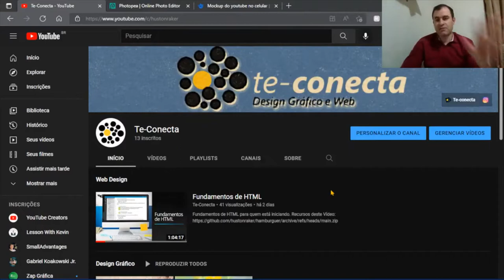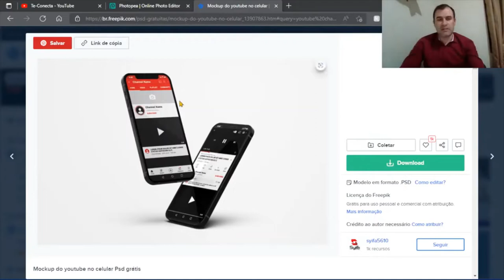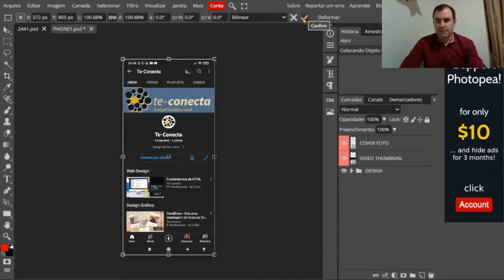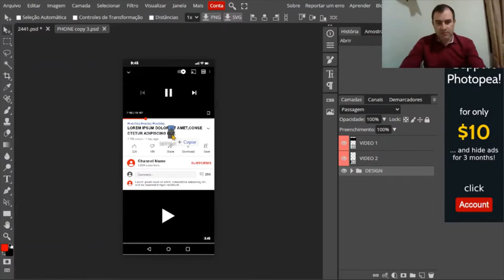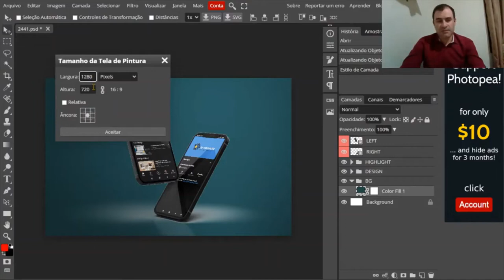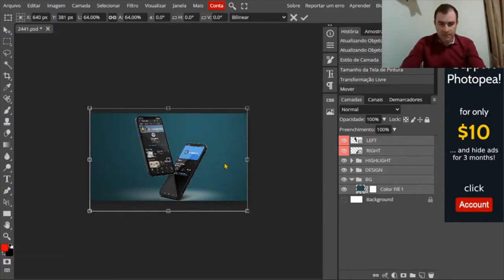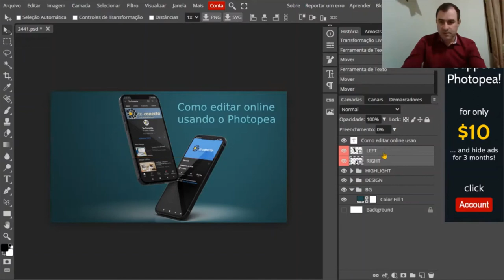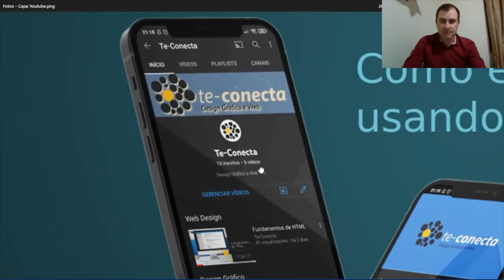Photopea - Edição de imagens online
Edição online - Dica top

Recurso Usado:
Maquete psd criado por syifa5610 - br.freepik.com